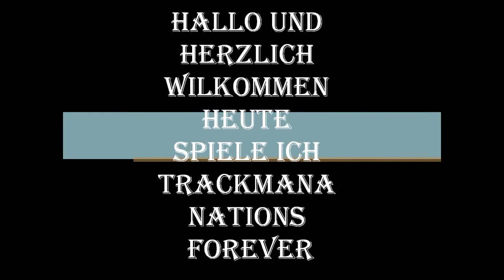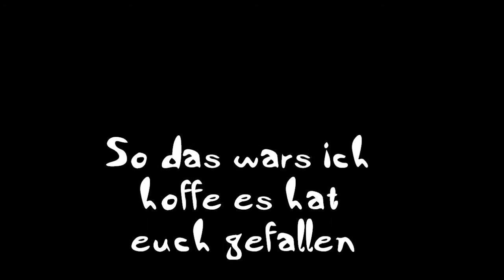Trackmania Nations Forever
Gutes gratis Game